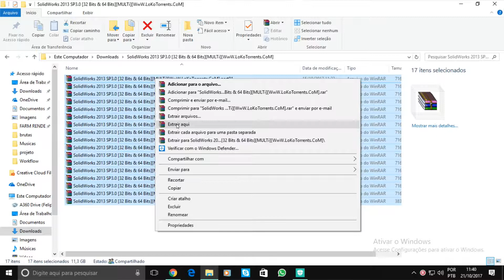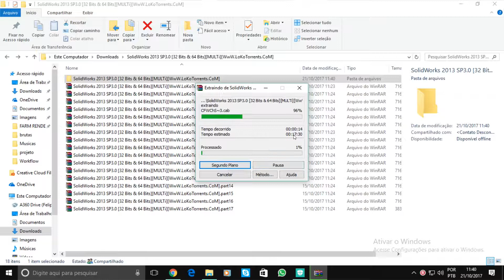Como Juntar as partes de um arquivo grande - TUTO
Videos anteriores

 ✔Flw